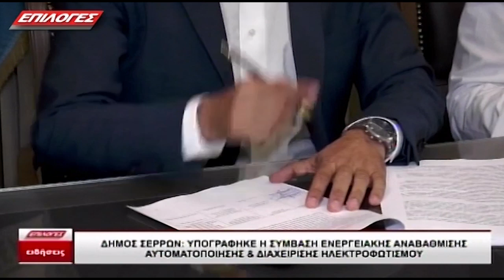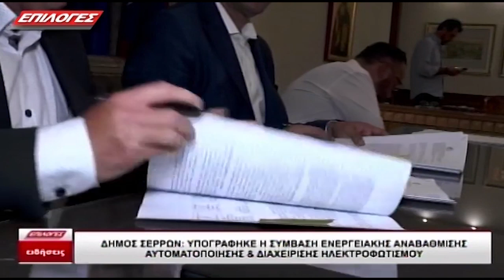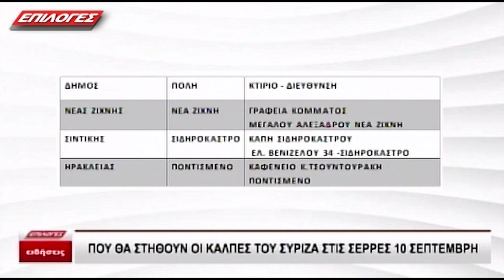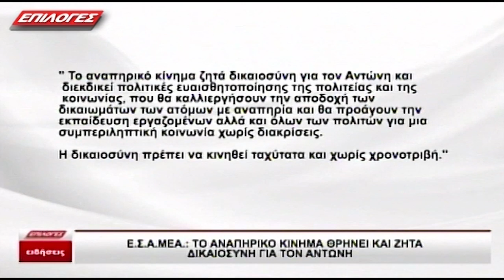ΚΕΝΤΡΙΚΟ ΔΕΛΤΙΟ 07 9 2023